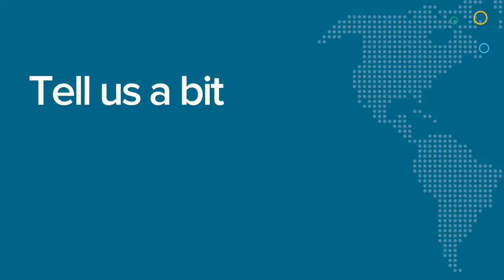Testimonial by Juan Carlos Silva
Not familiar with our culture yet?
To make it short, at GAP, we care about our people: their well-being, comfort and growth. We care about having a safe space for our GAPsters to develop their full potential next to amazing co-workers.
Listen more about what it is like to be a GAPster by our delivery manager Juan Carlos Silva, who shares his experience.